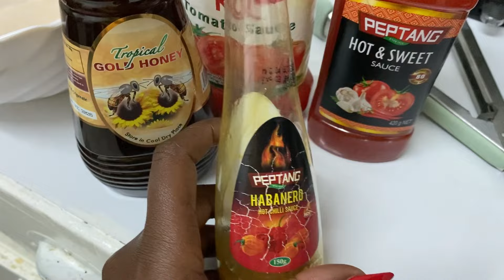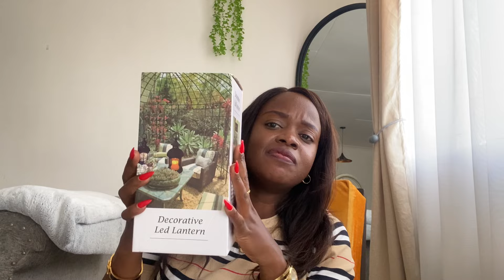WEEKEND VLOG:GROCERY HAUL /DECOR HAUL/COOK W/ME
Hello loves
In this video i share with you some new decor pieces, a grocery haul and cook with you.
Happy watching 😍

Here you'll find content on home decor Grocery Hauls Home updates travel and lifestyle.

Tina ❤